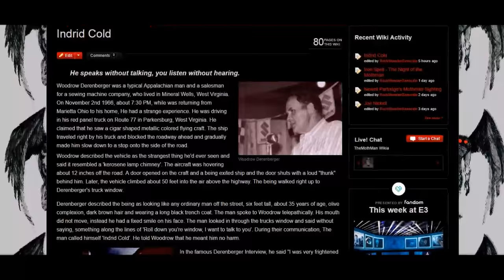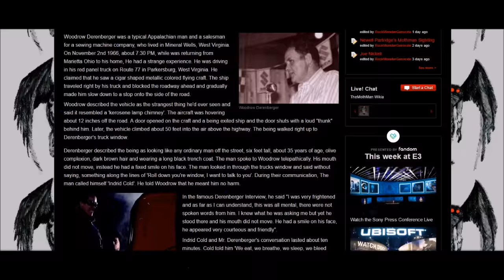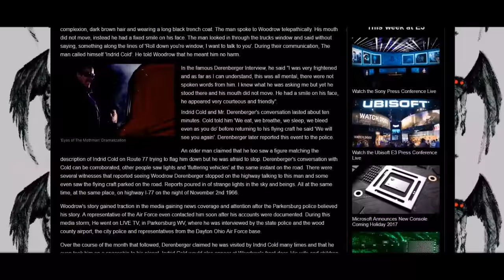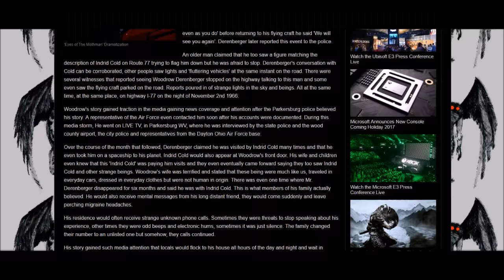West Virginia Folklore: Indrid Cold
He speaks without talking, you listen without hearing.